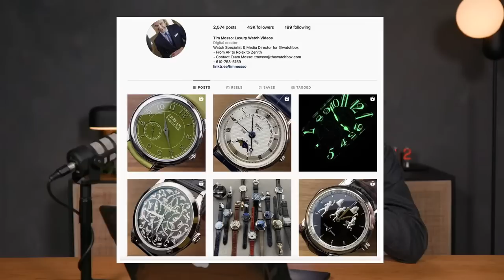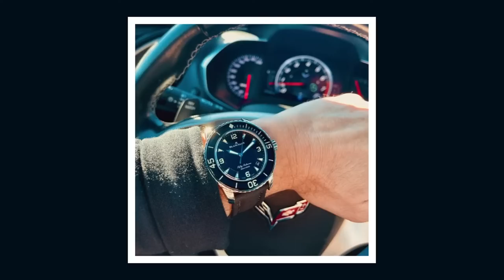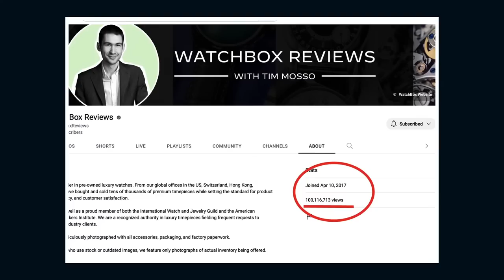Tim Mosso's "Crazy" Watch Collection + Live Discussion of Luxury Watches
Tim Mosso window shops his favorite luxury watches in today's episode of "Watches Tonight!" Expect a full list with details of luxury watches far from the usual brands.

Although Tim's prior watch collection and wishlist are well known to regular viewers, tonight's show focuses on the watches Tim would buy if he were forced to exclude all of his previous choices and candidates. Rolex, Omega, and Patek Philippe have the night off; this episode is a celebration of the weird and the wonderful of the luxury watch landscape. In addition, watch collector wrist shots and live chat play a major role in tonight's show.

In the world of watch collecting, mainstream brands like Audemars Piguet, Patek Philippe, and Rolex dominate the discussion. But Tim Mosso isn't that kind of collector, so his dream watch collection includes the Ulysse Nardin Sonata Silicium, the Charles Frodsham Double Impulse Chronometer, the H. Moser & Cie Endeavour Perpetual Tantalum, the vintage Louis Vuitton LV1 Monterrey, and the Eva Leube Ari. Tourbillon watches also make the shopping list in the form of the discontinued Badollet Ivresse and the Montres KF Ei8ht.

The H. Moser & Cie Endeavour Perpetual Tantalum is a spectacular watch; the Govberg limited edition of the same watch with a lapiz lazuli dial is even better. For 2023, H. Moser & Cie. has partnered with Govberg of the United States to create a 42mm tantalum perpetual calendar with a lapis dial. The distinctive combination is offered in a 10-piece limited edition alongside a sister watch that features the same specifications but a green jade dial instead of blue lapis.

Moser, an independent watch brand out of Schaffhausen, Switzerland, is famed for its fluid Endeavour case and the Andreas Strehler-designed perpetual calendar system. This calendar boasts numerous distinctions that are rare among perpetual calendars. First, it can be set forward or backwards in rapid fashion. Second, the calendar indicates only month and the date on the dial side in order to maintain a clean watch face; the leap year indicator is on the reverse of the watch. For good measure, the manual-wind HMC 800 movement includes a seven-day power reserve and a double-hairspring balance for maximum resistance to gravitational distortion of timing.

Historically, tourbillon watches are the peak of prestige watchmaking. While beautiful, challenging to construct, and amusing to own, tourbillon watches also suffer from fragility, high prices, and staggering repair costs if something breaks. Montres KF of La Chaux-de-Fonds. Watchmaker Karsten Fräßdorf (Anglicized as Frässdorf) translated his lifelong interest in marine chronometers into his Ei8ht sports tourbillon. Unlike fragile tourbillon regulators, the enormous chronometer-style assembly in the Ei8ht is able to resist 5,000g of shock and over 1,000 gauss of magnetic field strength.

Additional features of the Montres KF Ei8ht Tourbillon include sufficient water resistance for surface swimming, highly luminescent dials, and full customization options. Custom case designs, sizes, dial colors, lume use, and dial designs can be selected by the customer, so each watch has the potential to be unique. Tim would select a Montres KF Ei8ht with a "meteorite" pattern case, a blue dial, green dial accents, tons of lume, and a water resistant shark strap. The Ei8ht also includes a unique "SYNC" deployant clasp that opens and closes with symmetrical action for ease of use. Montres KF also includes a free service plan that results in the watch receiving a complementary service and warranty extension each time it is returned for oiling.

MB01IM56DKHUGTR